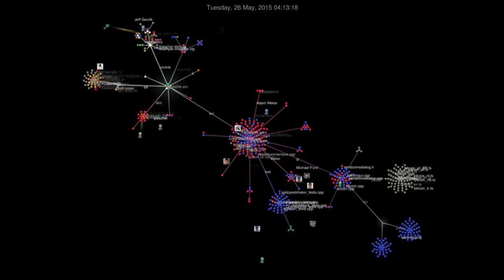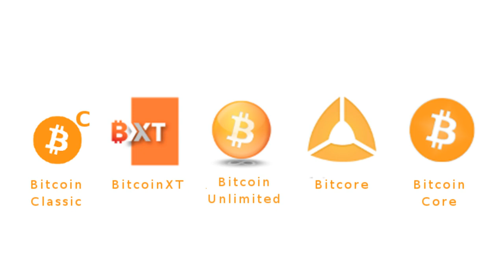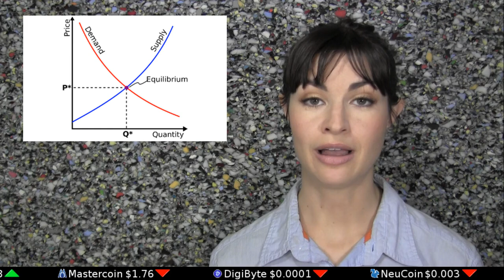The De-Throning of Bitcoin: If It Happens, This Will Be Why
If Bitcoin is ever de-throned from its position as crypto king, one (or more) of these five reasons will likely be the cause. With other cryptos nipping at its heels, explore the current state of Bitcoin with us -- in light of its competition.

Tip us!